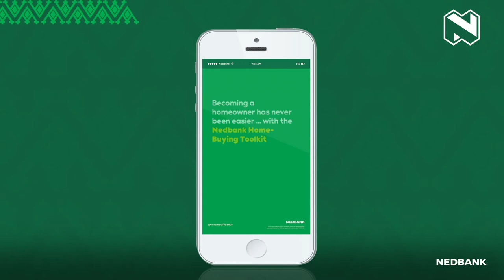Pre-approval - Your Ticket To Owning Your Dream Home | VPS Reloaded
Pre-approval: Your ticket to owning your dream home

• Importance of getting pre-approved
• Tools available to help you make informed property decisions

Presented by @ Nedbank